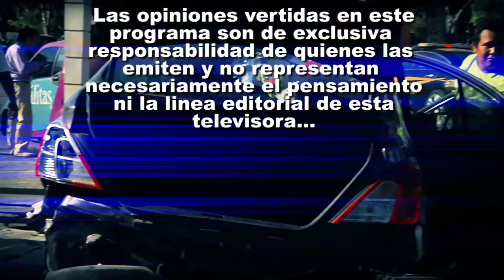SN POLICIACO 31 ENERO BLOQUE 1